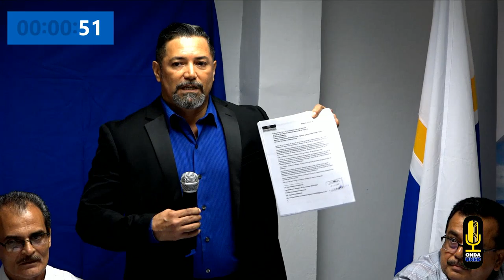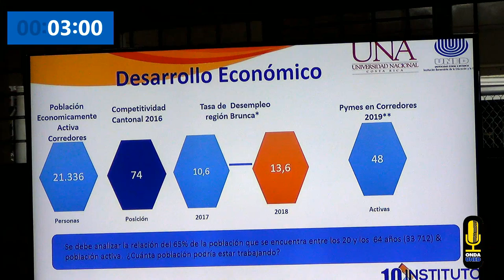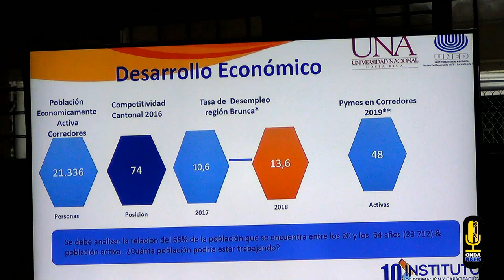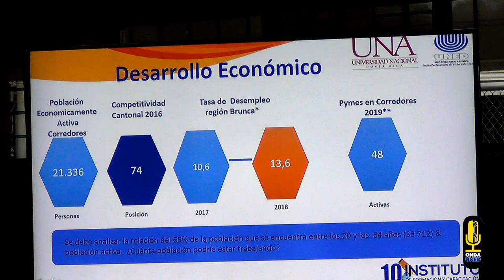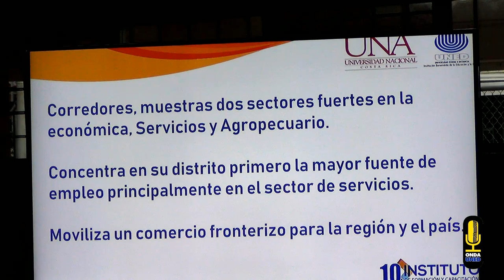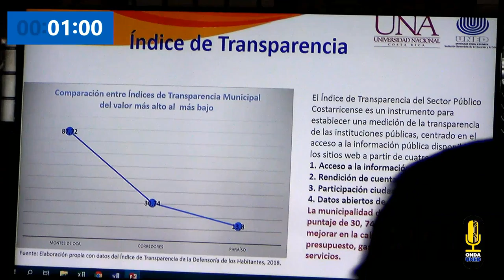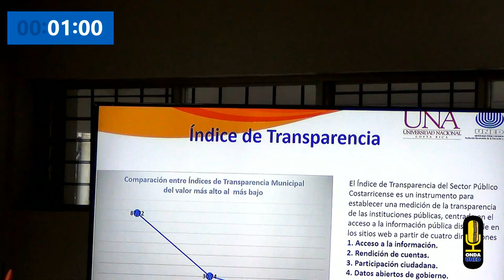EleccionesMunicipales2020 Corredores Debate para Candidaturas a Alcaldías Parte 2